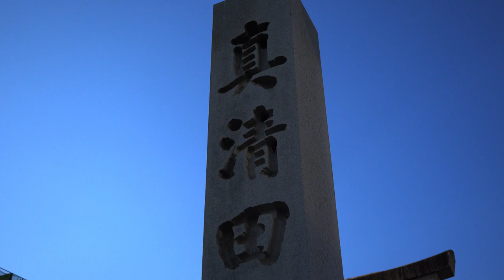【4K】機織の地を支え続けた尾張国一宮：愛知県・真清田神社 (Masumida Shrine| Shinto Shrine in Aichi Prefecture)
どうも、管理人のヒロリンです。

突然ですが、今回の動画でまず皆さんに謝らなければならないことがあります。
この動画は2020年6月19日に公開し、その日のうちに19人の方からコメントを頂いていました。翌20日にコメント返しをする前に再生リストの編集をしようと作業していたら誤ってこの動画を削除してしまい、頂いたコメントも全て消えてしまいました。

皆様から頂いた温かいコメントに対して一つ一つ丁寧に返信したかったのですが、僕のミスでコメントが全て消えてしまい、大変申し訳ありません。

今回は愛知県一宮市に鎮座する旧尾張国の一宮神社、真清田神社（ますみだじんじゃ）を紹介したいと思います。

真清田神社が鎮座する旧尾張国は、おおむね現在の愛知県名古屋市以西を指していて、県名の由来となった愛知郡を含む8郡で構成されていました。真清田神社が称される「尾張国一宮」はその尾張国でご神徳・由緒などがもっとも名高いということを指しています。

真清田神社を創祀した尾張氏は、その名が符号するとおり尾張一帯を開拓した氏族で、三種の神器の一つである草薙剣（くさなぎのつるぎ）を祀る熱田神宮の大宮司家でもあります。

伝承によれば、真清田神社の創建は紀元前628年。何といまから約2600年もの昔のこと。
真清田神社がご祭神として祀っている天火明命（あめのほあかりのみこと）が大和の国にある葛城山の高尾張邑（たかおわりむら）を発ち、尾張国の現在の地に鎮まったことが起源と伝わっています。

この天火明命とは、尾張一帯を開拓した古代の氏族・尾張氏の始祖。尾張氏は移住先の尾張でまず祖神を祀る真清田神社を建て、同社を中心に街を造営したと考えられています。

そんな真清田神社が祀っている天火明命は、神名が示す通り、太陽の光や熱を神格化している神様で、ご神徳も壮大。家内安全などの身近なものはもちろん、国土開卓や産業守護といった大局的な事象にも力を発揮するといわれています。

さらに、「火明」の神名からは稲穂が熟して色づく「穂赤熟（ほあかり）」の意味だとする説があり、そのことから、農業の守り神としても崇敬されてきました。

同地で長く崇敬を集めていた真清田神社は神代からの歴史を有する同社にふさわしい、穏やかな緑の社叢と、端正かつ落ち着いた風合いの社殿が広がっています。その現在の社殿は、主に昭和20年の空襲後に復興された社殿が占めています。

再建は江戸時代の建築様式に沿って行われていて、本殿の一部に伊勢神宮の古材を使用するなど、細部にまでかけられた情熱を見逃さずに参拝したいものです。

Masumida Shrine is a Shinto shrine in the city of Ichinomiya in Aichi Prefecture, Japan.
As the name of the city implies, the shrine is the ichinomiya of former Owari Province.

The primary kami of Masumida Shrine is Amenoho no Akari no mikoto, who appears in the Kujiki as a descendant of Amaterasu, and the ancestor of the Owari clan, the prehistoric rulers of the area.

The date of Masumida Shrine's foundation is unknown. Shrine tradition and the Kujiki records give the date of 628 BC, or the third day of the third month of the 33rd year in the reign of Emperor Jimmu. Another tradition gives the date of foundation to the reign of the semi-legendary Emperor Suinin (97 BC – 30 BC). The shrine is located near the site of the provincial capital of Owari Province, established in the Nara period and features in the Yamato Takeru myth cycle. During the early Heian period, it appears in the Engishiki records. It has been styled as the ichinomiya of Owari Province since at least the end of the Heian period.

In 1584, after the shrine was damaged by an earthquake, it was rebuilt by Toyotomi Hideyoshi. It was subsequently supported by the Tokugawa shogunate and Owari Domain until the end of the Edo period. After the Meiji Restoration, the shrine was classed as a Kokuhei Chūsha (2nd rank National Shrine) under State Shinto in 1875. The shrine was destroyed in the Ichinomiya air raid of 1945 and was not rebuilt until 1951, with reconstruction taking ten years. Four of the shrine buildings are Registered Tangible Cultural Properties